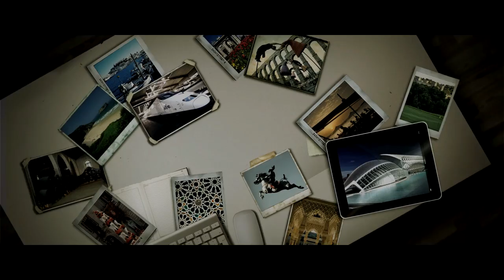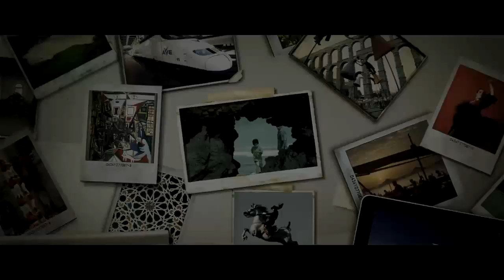Video del acto Institucional de los Premios Turismo 'Ciudad de Benidorm' 2015 y Distinciones SICTED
GUIÓN

Señoras, señores; comenzamos.

Sra. Secretaria de Estado, doña Isabel María Borrego Cortés
Sr. Alcalde de Benidorm, don Antonio Pérez Pérez
Diputados y Senadores
Sr. Subdelegado del Gobierno
Tenientes de alcalde y concejales del Ayuntamiento de Benidorm
Representantes de los sectores turísticos.
Señoras y Señores

Sean todos Ustedes bienvenidos a este Acto.

Desde el 27 de septiembre de 2010 el Ayuntamiento de Benidorm conmemora así el Día Mundial del Turismo en el marco de las celebraciones propuesta por la Organización Mundial del Turismo.

Mil millones de Turistas, mil millones de oportunidades ha sido el lema para la celebración de 2015.  El turismo, en verdad, se ha convertido en una poderosa fuerza transformadora; en Benidorm, de ello, sabemos mucho.
Así hemos escrito, en Turismo y con Turismo, el pasado reciente, la vibrante actualidad, y las bases del mañana de esta ciudad. El turismo es esa fuerza de progreso que todos los pueblos necesitan y que Benidorm, mejor que ningún otro, evidencia que es posible, cierta y eficaz.
Desde 1980, la Organización Mundial del Turismo institucionalizó la celebración de este Día Mundial y animó a dotarlo de contenido y reconocimiento.
Benidorm así se suma a ello y en esta edición de 2015 la Concejalía de Turismo, junto a la Fundación Turismo de Benidorm, programó actividades entre los días 25 de septiembre y 8 de octubre, culminándolas hoy con este Acto Institucional donde se quiere reconocer el valor de quienes se han sumado al Sistema Integral de Calidad Turística Española en Destinos (SICTED) y la preeminencia, con el Premio Turismo “Ciudad de Benidorm” 2015 en las categorías Nacional e Internacional, así como una Mención Especial, por su entrega y dedicación al Turismo y en particular a Benidorm.

Comenzamos con la entrega de las Distinciones SICTED.

SICTED es el Sistema Integral de Calidad Turística Española en Destinos. SICTED es hoy por hoy la mejor herramienta para INCREMENTAR LA COMPETITIVIDAD turística de los destinos.

Cuando se alcanzan los requisitos prefijados, las empresas y servicios turísticos que lo logran consigue el distintivo SICTED de Compromiso de Calidad Turística. Esa sonrisa SICTED es un reconocimiento al esfuerzo y compromiso con la calidad así como a la mejora continua; distingue al establecimiento frente a la competencia.

12 son las empresas adheridas a SICTED en Benidorm y en este Acto van a ser reconocidas por el Ayuntamiento de Benidorm.

Rogamos a los portavoces de los grupos políticos que accedan al estrado para proceder a la entregar de las distinciones junto a las representaciones de la Fundación Turismo de Benidorm, HOSBEC y Agencia Valenciana de Turismo. También, cómo no, a la secretaria de Estado de Turismo, que hoy nos acompaña, y al alcalde de Benidorm.

(1)  CAMPING VILLAMAR.
(2) CAMPING VILLASOL
(3) GRAN HOTEL BALI
(4) HOTEL CARLOS I
(5)  HOTEL CENTRO MAR
(6) LA ESTACIÓN HOTEL
(7) LOIX SPORT-TIENDA BASE
(8) SPECSAVERS ÓPTICA
(9) DIVING STONES
(10) TAO BIKE
(11) HOTEL RH CANFALI y HOTEL RH SOL
(12) HOTEL RH ROYAL Y HOTEL RH VICTORIA

Y a continuación, procedemos a la entrega de los Premios Turismo “Ciudad de Benidorm” 2015

Por acuerdo plenario unánime, de 28 de septiembre de 2015, la Corporación Municipal otorgó los Premios Turismo “Ciudad de Benidorm” nacional e internacional, y la Mención especial.

Premio Turismo “Ciudad de Benidorm” 2015; modalidad internacional
Al Mercado Emisor Islandés

Para entregar este premio, rogamos la presencia de don Antonio Mayor, presidente de HOSBEC y vicepresidente de Turismo de Benidorm.

Premio Turismo “Ciudad de Benidorm” 2015; modalidad nacional

A EXCELTUR

Para entregar este premio, rogamos la presencia de doña Isabel María Borrego Cortés, Secretaria de Estado de Turismo.

Mención especial - Premio Turismo “Ciudad de Benidorm” 2015

A don Roc Gregori Aznar

Para entregar este premio, rogamos la presencia de don Antonio Pérez Pérez, alcalde de Benidorm.